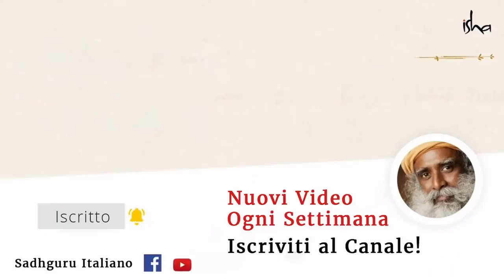Qual è il dono più bello che ognuno di noi può fare? | Sadhguru Italiano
Qual è il miglior regalo che possiamo fare? Come ci ricorda Sadhguru, siamo entrati nel mondo con nient'altro che noi stessi da offrire. Invece di concentrarci sui doni di tasca nostra, possiamo condividere la vita che abbiamo dentro di noi e imparare a ricevere con grazia.

Tratto da un Darshan dell'aprile 2011 all'Isha Yoga Center